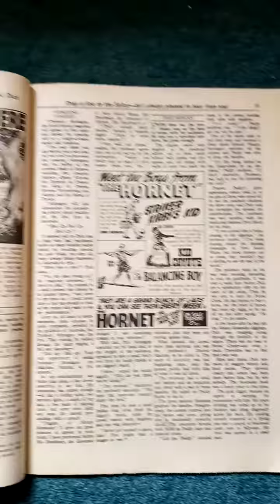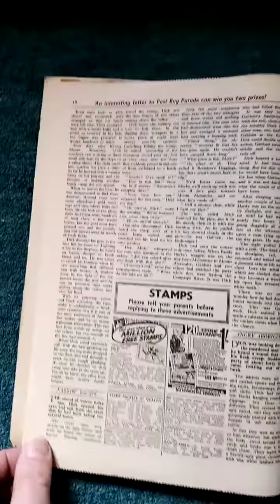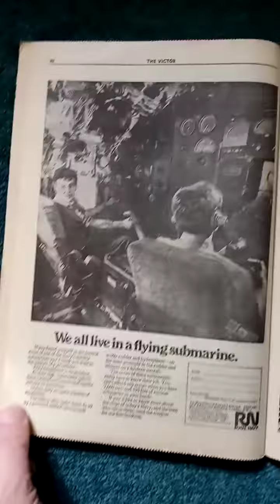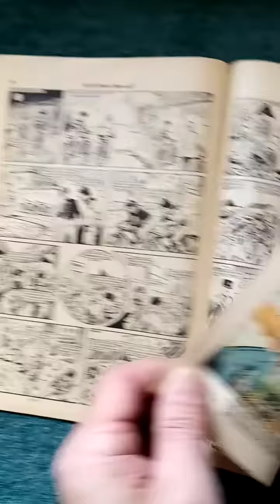The Victor comic no 533 may 8th 1971 vintage Ephemera